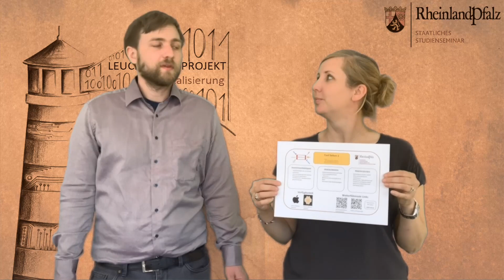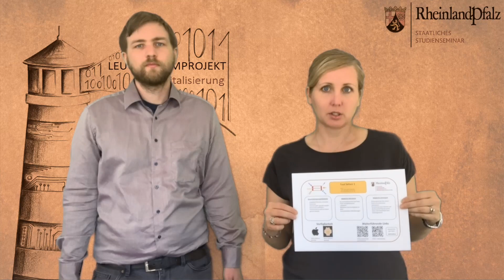DiBi Toolbox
Die DiBi Toolbox ist ein digitales Tool, das im Rahmen des Leuchtturmprojektes Digitalisierung in der Lehrkräfteausbildung des Landes Rheinland-Pfalz konzipiert wurde.